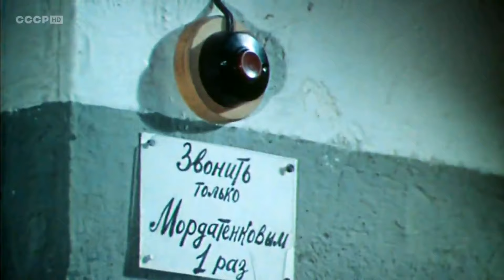Аркадий Райкин и споры за жильё. Видео №56.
Комичный отрывок о квартирном вопросе из фильма "Волшебная сила искусства".